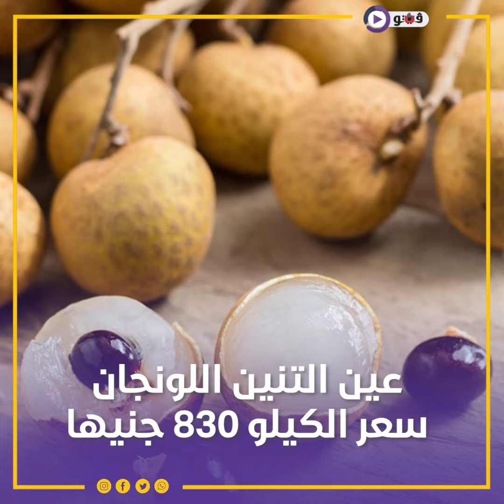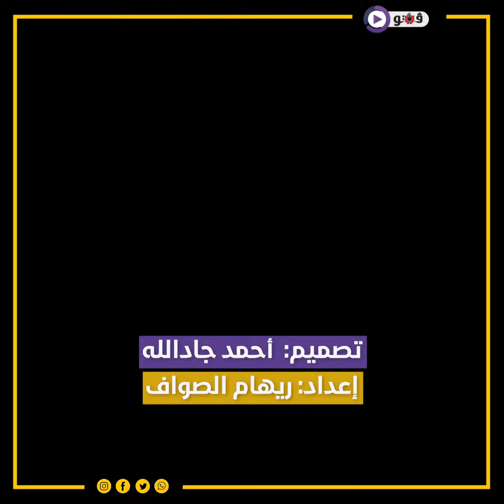الثمرة الواحدة تصل 1000 جنيه.. أغلى 10 فواكه في مصر